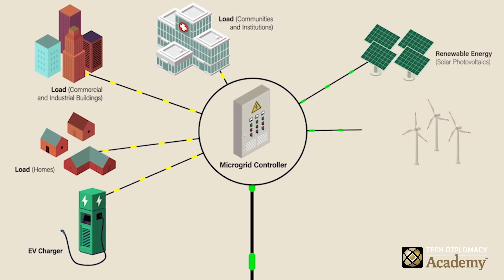Announcing the Tech Diplomacy Academy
Welcome to the Tech Diplomacy Academy, a cutting-edge collection of online courses designed to equip you with a foundational understanding in the fundamentals driving critical and emerging technology sectors and outline the framework to help you achieve your strategic objectives, mitigate risk from malign actors and advance freedom.

The Tech Diplomacy Academy provides what businesses need to know right now about critical emerging and trusted technologies and their impact on business. Designed as short 1-hour online courses for enterprise leaders. he Tech Diplomacy Academy will educate and empower you and your team to:

- Understand the critical technologies reshaping our world

- Learn and employ Tech Diplomacy strategies that make your business more competitive while mitigating business and national security risk

- Connect with a global network of like-minded diplomatic, national security and technology experts eager to partner together to advance freedom